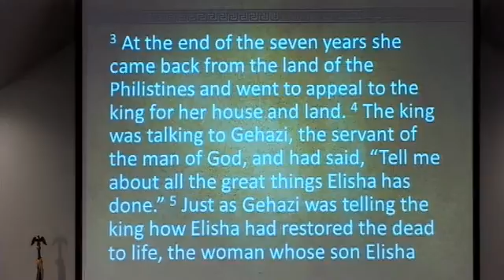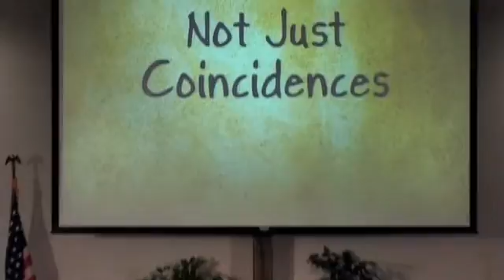Elisha – A Tale of Ridiculous Faith #12 Ridiculous Coincidence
Elisha – A Tale of Ridiculous Faith
#12  Ridiculous Coincidence
Sermon September 18, 2016
2 Kings 8:1-6
Reverend John Wickstrom III
Wesleyan Community Church - Oak Lawn, IL